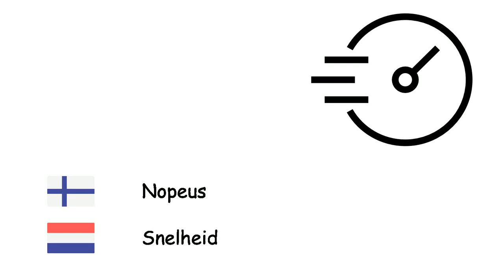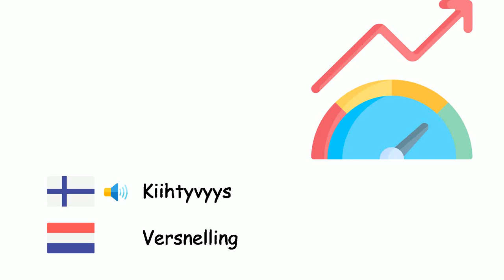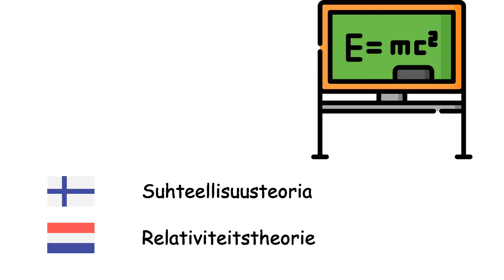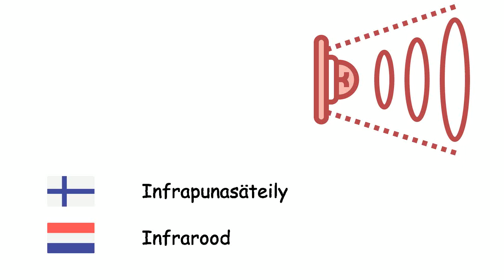Fysiikka (Hollannin kieli) (fi-nl)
Fone TV
fi-nl-32
Natuurkunde (Nederlands)
Energia - Energie
Massa - Massa
Paino - Gewicht
Tilavuus - Inhoud
Tiheys - Massadichtheid
Sähkö - Elektriciteit
Liikemäärä - Impuls
Nopeus - Snelheid
Kiihtyvyys - Versnelling
Liike - Beweging
Voima - Kracht
Kitka - Wrijving
Talja - Katrol
Vipu - Hefboom
Paine - Druk
Transistori - Transistor
Teho - Vermogen
Jännite - Elektrische spanning
Magneetti - Magneet
Kone - Machine
Moottori - Motor
Painovoima - Zwaartekracht
Suhteellisuusteoria - Relativiteitstheorie
Sähkövirta - Elektrische stroom
Diodi - Diode
Lämpö - Warmte
Taajuus - Frequentie
Sähkövaraus - Elektrische lading
Kvarkki - Quark
Antimateria - Antimaterie
Valonnopeus - Lichtsnelheid
Optiikka - Optica
Ultraviolettisäteily - Ultraviolet
Infrapunasäteily - Infrarood